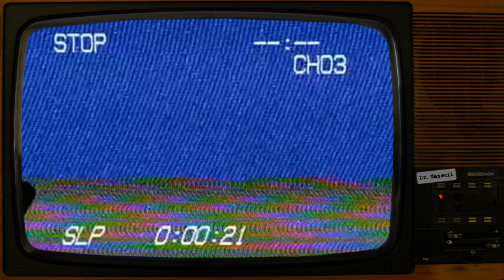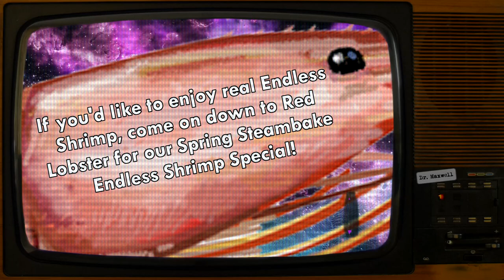SCP-5909 | The Endless Shrimp | Uncontained Extraterrestrial SCP 🦐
ALL HAIL THE ENDLESS SHRIMP 🦐🦐🦐